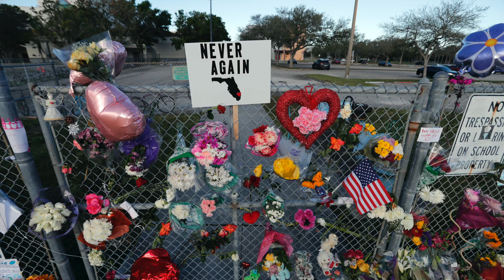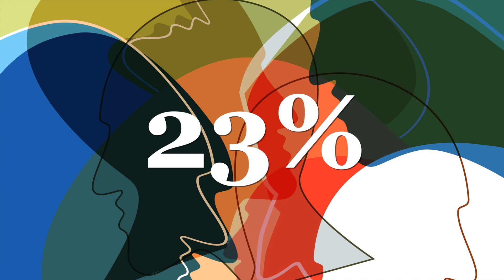Opinion: What do nearly all mass murderers have in common? They're men.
After the tragic Parkland, Florida, high school shooting that left 17 people dead and another 14 injured, there are questions about mental health. There are questions about gun control. There are questions about safety in schools.

But, so far, there hasn't been much of a conversation about the one thing 19-year-old Nikolas Cruz, who authorities say confessed to the killings, had in common with all but three of the mass shooters in the past 36 years. He was a man.